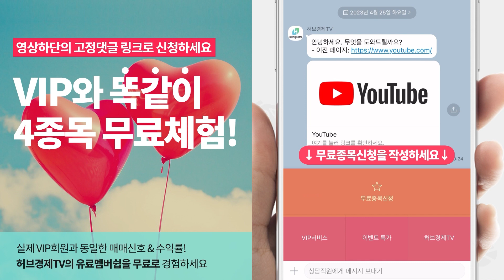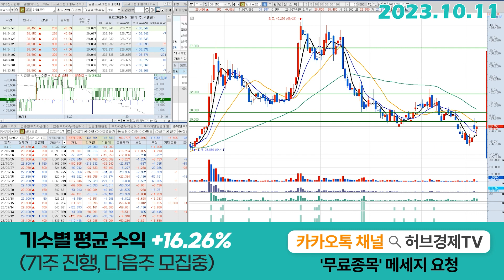현대로템(064350) - 실적 좋은 기업은 결국 '이 종목' 처럼 움직입니다